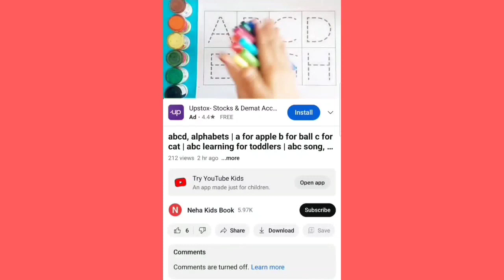Learn abcd alphabets,numbers counting 123,shapes for kids & Toddlers |abc phonics,count 1 to 100,14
Learn abcd alphabets,numbers counting 123,shapes for kids & Toddlers |abc phonics,count 1 to 100,स4